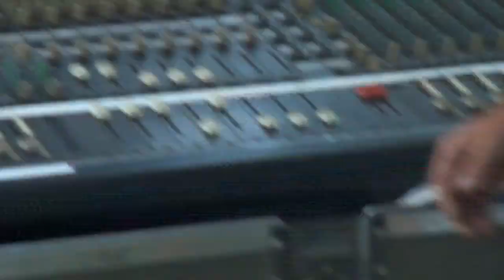Skillet Lickers at Comfest - The Ride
This is just a part of yet another cool song ("The Ride") that shows the setting in which central Ohio's "Skillet Lickers" played live in Goodale Park, Columbus, Ohio, during the 2010 Community Festival, better known as "Comfest."